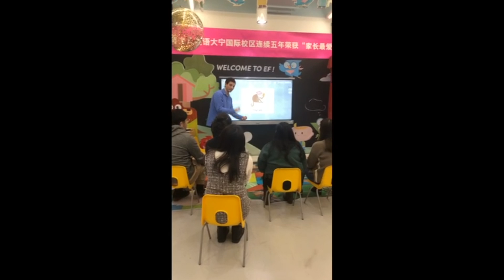I can't speak Chinese-Shopping struggles-China vlog 11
Once upon a time, a little brave Congolese girl decided to move her whole life to China...Though she had many fears she knew she had to be brave. She hopped on a plane and Started her journey. These are her adventures. Enjoy!.